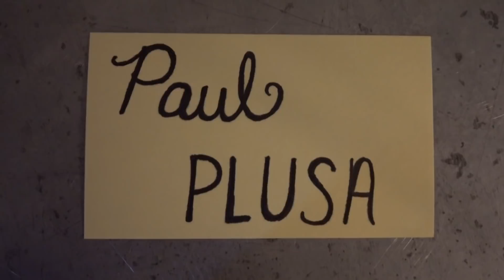Captain's Blog 4 17 2019 Well Room Pressurewashing Completed